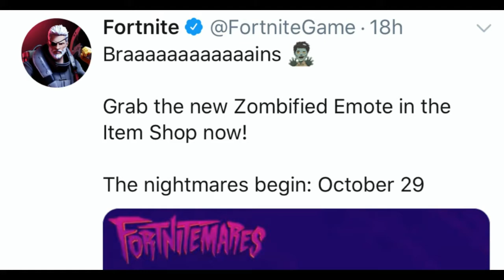*NEW* Ghoul Trooper Skin RELEASE DATE! (Fortnitemares 2019) | Fortnite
Hello! This is *NEW* Ghoul Trooper Skin RELEASE DATE! (Fortnitemares 2019) | Fortnite

In this video, I showed you guys the official release date for the Ghoul Trooper skin! This is a very hyped up skin and very talked about in the community for Fortnitemares 2019 and when this ghoul trooper skin will come back/ return... I Hope You Guys Enjoy This Video!!

Im NickArg